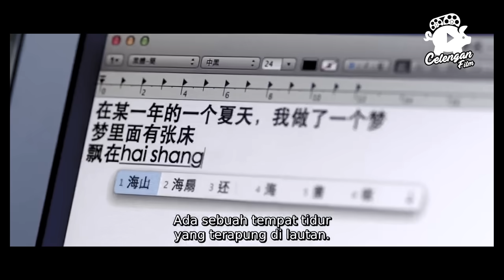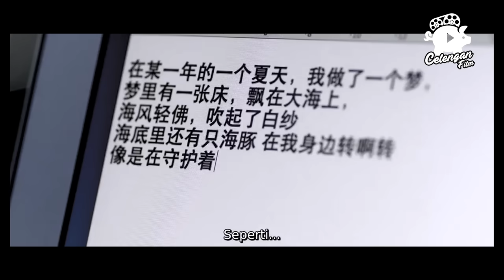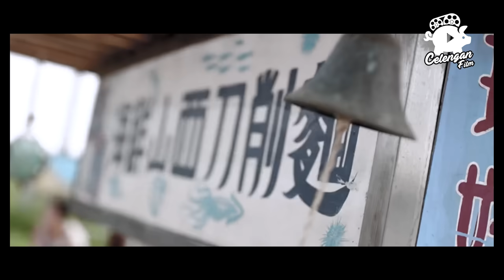TERJEBAK DI PULAU BERSAMA COWOK MISKIN - Alur Cerita Film All You Need Is Love (2015)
Review Film "All You Need Is Love (2015)"

Alur Film All You Need is Love ini merupakan film komedi romantis yang merupakan perpaduan dari China - Taiwan - Hongkong.
Adalah Yeh Fen-fen yang diperankan Shu-Qi, perempuan dewasa yang melarikan diri dari hiruk pikuk kota, yang paling utama adalah melarikan diri karena desakan untuk segera menikah oleh keluarganya. Bukan karena orangtuanya, tapi paman dan bibinya yang mengurusnya. Ya, orangtuanya sudah meninggal dan dia merupakan pewaris tunggal warisan keluarganya. Jadi, dari kecil sudah didik bahwa uang adalah segalanya.

Penghu Cove menjadi tempat pilihannya. Dengan membawa tiga koper mewahnya, dia ingin mengademkan diri ke pulau terpencil ini. Pasport, baju-baju mahal plus kenangan kaset yang merupakan kenangan lagu dari ibunya.

Siapa sangka, liburannya harus tragis. Yeh Fen-fen terjebak oleh iklan penginapan yang didapatinya dari internet. Penginapan yang dimiliki Wu Si-shan yang diperankan oleh Richie Jen amatlah buruk, tua dan rapuh. Yang paling ngakak pas Yen Fen-fen mau mandi, di bath up malah isinya sekumpulan kepiting, wkwkwk... x))

Yeh Fen-fen yang pada dasarnya anak HorangKayah, mana betah tinggal di tempat seperti itu. Hanya semalam saja, dan dia angkat kaki dari penginapan lapuk itu. Siapa sangka, di perjalanan pulangnya, mesin perahu mati dan lebih sialnya, koper-koper mewahnya hanyut tenggelam ke dasar laut. Dia menyalahkan Wu Si-shan yang baginya membawa kesialan beruntun. PukPukWiSiHan.

Karena kesialan itu, Yeh Fen-fen tidak memiliki pilihan lain, selain kembali ke penginapan yang dimiliki Wu Si-shan itu. Apalagi dia tidak memiliki pasport untuk kembali atau handphone untuk menghubungi paman dan bibinya. Dia terputus dari dunia kotanya. Ditambah lagi baju-bajunya pun juga hanyut, alhasil dia harus mengenakan baju-baju almarhum ibunya Wu Si-shan x))